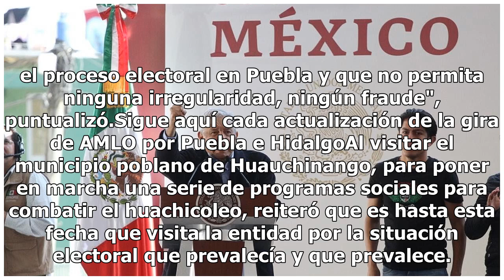Advierte AMLO que vigilará elección extraordinaria en Puebla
El Presidente Andrés Manuel López Obrador advirtió que vigilará las elecciones extraordinarias a realizarse próximamente en Puebla, a través de la Fiscalía General de la República y la FEPADE."Voy a estar pendiente como jefe del estado mexicano para que haya democracia y hoy a hablar respetando las ...